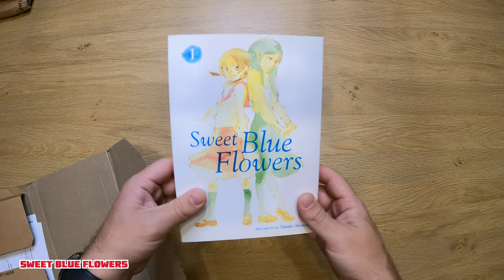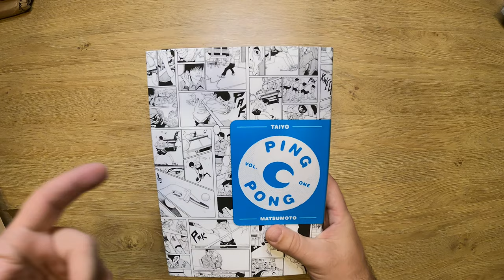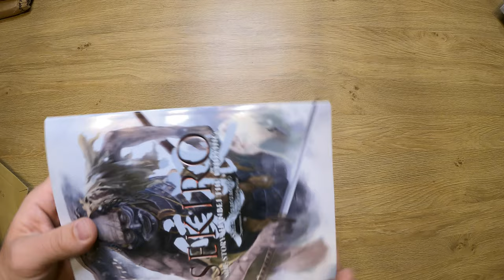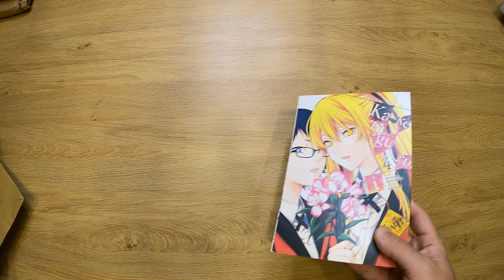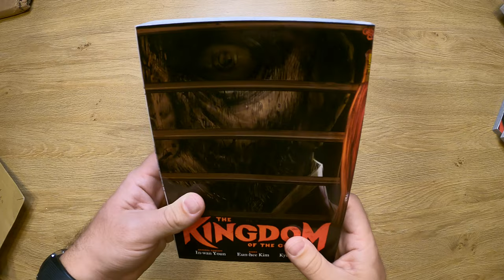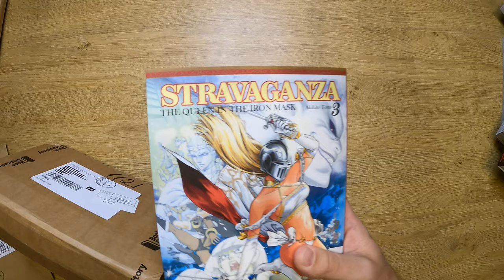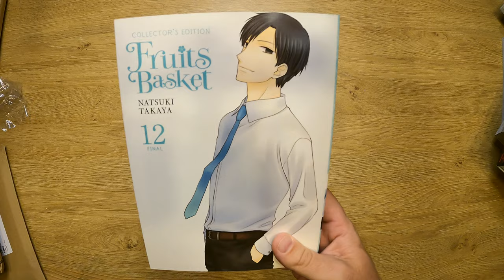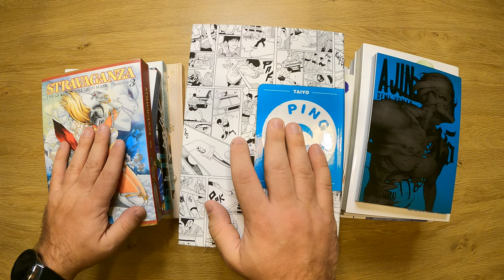Manga Haul - Oct '20 - 21 Packages Unboxing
Ladies and gents, I finally got my hands on some long overdue packages so let's see what I have inside of them 🙌